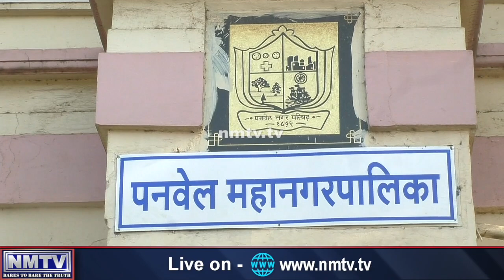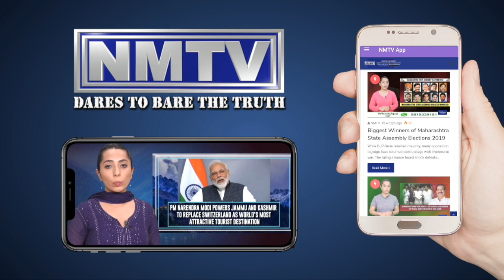September 25: Panvel Municipal Corporation reports 233 new COVID cases, total tally hits 17,656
pdate